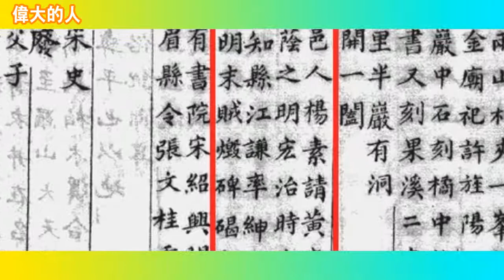真實的「大雅之堂」究竟在哪裡？ 馬騮睇成語 - 三国志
我們都聽過「難登大雅之堂」這說法，字面上意思是進不了文雅高貴的場所、用以比喻一些東西比如文藝作品粗俗不文雅，不被人看重。原來確實有「大雅之堂」這個地方，它位於四川丹棱。   「雅」，原是《詩經》三大類之一。《詩大序》說：「雅者，正也，言王政之所廢興也。政有小大，故有...